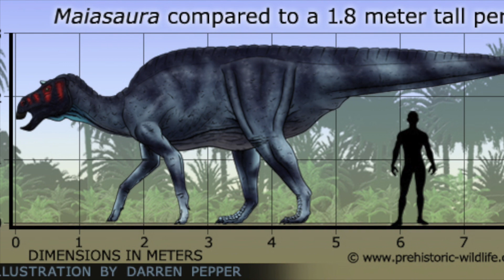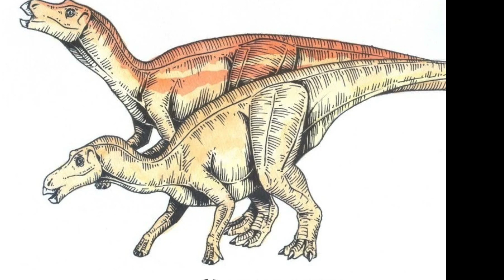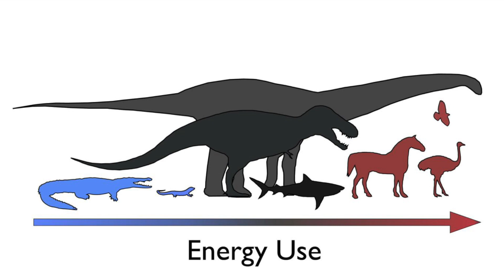Maiasaura: The Good Mother (and Father) Dinosaur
Learn about the good mother dinosaur that proved parenting in dinosaurs.